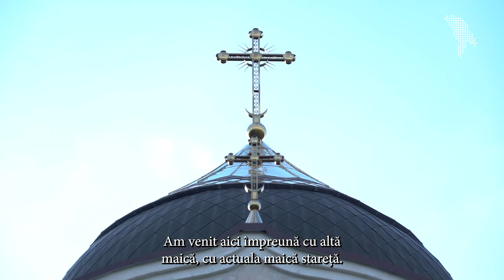Viorica, Marta și Maria. Istoria unei călugărițe care a mers la mânăstire la 15 ani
Mănăstirea este un loc izolat de ochii lumii, cu orânduieli puțin cunoscute comunității creștin-ortodoxe, cu atât mai mult pentru atei. Noi am reușit să tragem cu ochiul și să descoperim o mică parte din viața unei femei care a ales calea călugăriei când era o simplă adolescentă de 15 ani. Astăzi este măicuță la o mânăstire din raionul Căușeni.